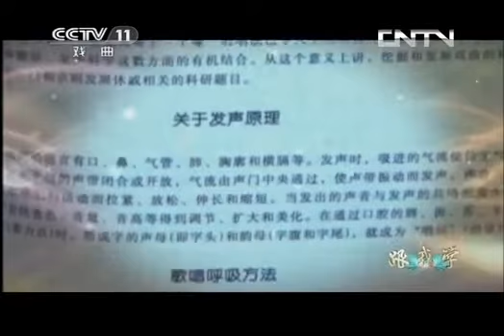跟我学 《跟我学》 20130906 何敏娟戏曲声乐教学 （5）